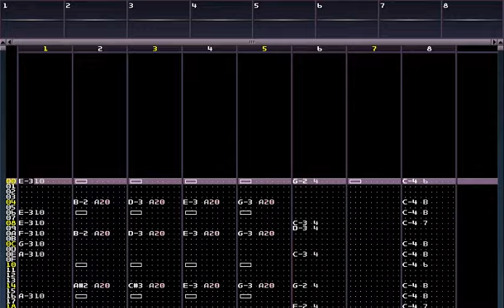Kulkore [SNES Super Mario Kart Omake]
Pretty sure this was a one-hour thing at Battle of the Bits. We were joking about styles of music that were basically our-handle-kore, and so I did what I thought was a stupid imitation of what I probably sound like. Funny that some of my other songs have been tagged 'kulkore' on BotB since then! This is actually a cover of a MIDI.